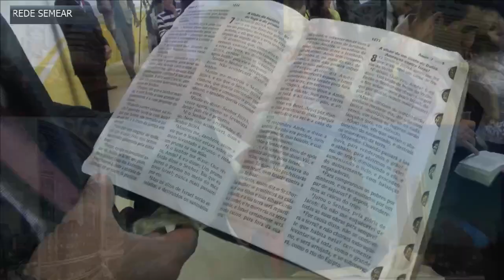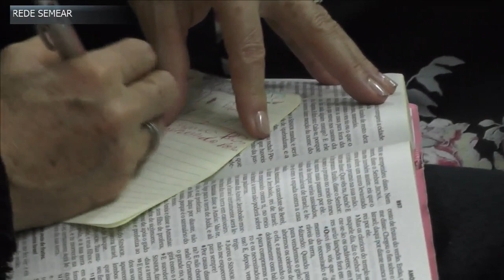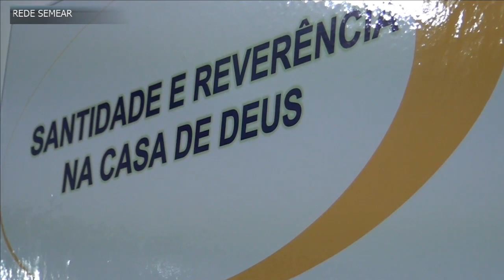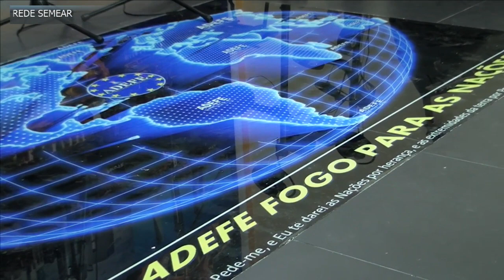AMÓS | Pr. Robson Ferreira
Carregado do Poder.
Rede de Comunicação da Igreja Evangélica Assembléia de Deus Fogo para Europa - ADEFE

TRANSMISSÕES AO VIVO DE TODOS OS CULTOS:  PORTUGAL

Sábado "EBT Escola Bíblica para todos" As 19h em PORTUGAL e NO BRASIL 16h00mts
Domingo "Culto da Família e Missões"   As 19h em PORTUGAL e NO BRASIL 16h00mts
Terças "Culto Ensino da Palavra" As 19h30mts em PORTUGAL e NO BRASIL 16h30mts
Quinta "Culto de Pregação"           As 19h30mts em PORTUGAL e NO BRASIL 16h30mts

TRANSMISSÃO AO VIVO TODOS OS CULTOS NOS DEMAIS PAÍSES DA EUROPA:

Sabado e domingo as 19:30H terça e Quinta as 20:30H

TRANSMISSÃO AO VIVO NO BRASIL

Sabado e domingo as 16:00H terça e Quinta as 16:30H